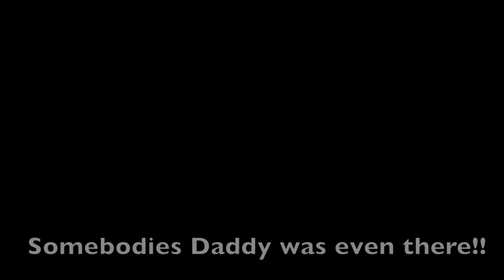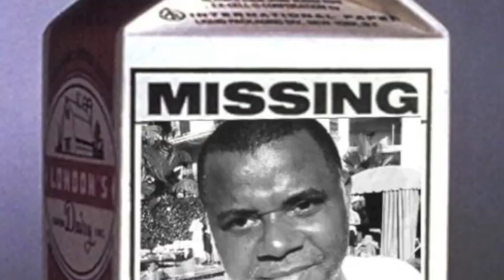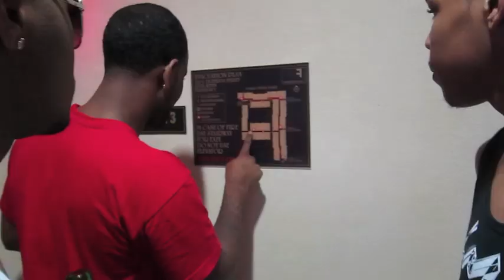ORSINI POOL PARTY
IT GETS LIVE WITH SEXY LADIES N FELLAZ AT THE POOL PARTY AT ORSINI DOWNTOWN LOS ANGELES!